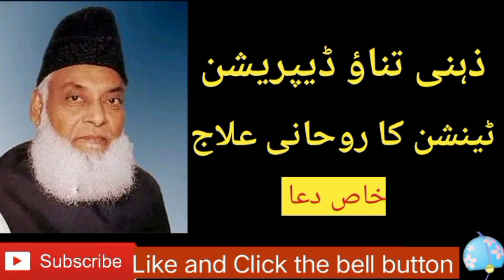ذہنی دباؤ و تناؤ ڈیپریشن کا روحانی علاج بذریعہ دعا Religious scholar Dr irsrar Ahamd sb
ہر ذہین اںسان ڈپریشن کا شکار کیوں ہوتا ہے
ذہین شخصیت کا علامات
مومن کبھی مایوس نہیں ہوتا اسرار آحمد
آزمائش کے 4 درجے ہوتے ہیں اسرار احمد صاحب
ذہین شخص کی طریقے ذہین بچے ذہین انسان کوالٹی ذہین انسان کیسے بنتا ہے
ابن خلدون ذہین شخص کے متعلق ابن ماجہ
ابن یوسف
اسرار احمد ذہین شخص کے متعلق
اولاد کو کیسے ذہین بنایا جائے
اولاد کی مانیٹرنگ کیسے کیا جائے
اسکول میں اساتذہ اور شاگرد کا رشتہ
اپنے بچے کو کیسے ذہین مریض سے بچا جائے
اسا تذہ کے لیے ٹریینگ
اچھے بچے کیسے بنے
کیا تمام انسانان یکساں قابل ہوتے ہیں
کیا تمام انسان ذہین ہوتے ہے
اپنے بچے کو آوارہ پن سے بچایا جائے
فطین و ذہین انسان یا شخص یا بچے کے علامات
signs and symptoms of depression

*ﺍﻟﺴَﻼَﻡُ ﻋَﻠَﻴﻜُﻢ ﻭَﺭَﺣْﻤَﺔُ ﺍﻟﻠﻪِ وَبَرَكاتُهُ!*
یاﺍﻟﻠﻪِ ہم سب کا ہر عمل اپنے حکم کے تابع کردے. ہم سب کے درمیان محبت, اخوت، اتحاد, اخلاق، احساس اور برداشت کا مادہ پیدا فرما دے. یاﺍﻟﻠﻪِ ہمیں جھوٹ, غیبت, بغض, حسد, منافقت اور ریاکاری سے محفوظ فرما دے. آمین یارب العالمین. *صبح بخیر*